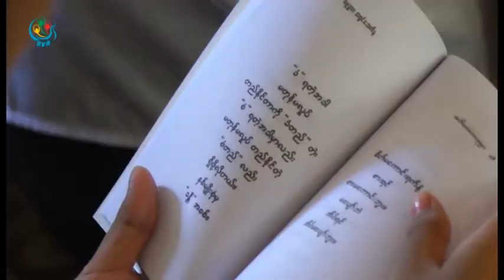DVB - လက္ရွိမွာ ျမန္မာစာေပ က ယိမ္းယိုင္တဲ့့ အေျခအေန ေရာက္ေနတယ္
လက္ရွိမွာ ျမန္မာစာေပ က  ယိမ္းယိုင္တဲ့့ အေျခအေန ေရာက္ေနတယ္လို႔ ဆုိပါတယ္။ ဒီသတင္းကို သူဇာလင္းက ေပးပို႕ထားပါတယ္။